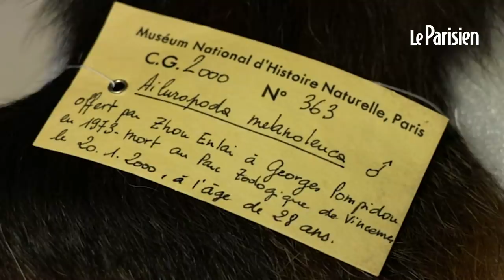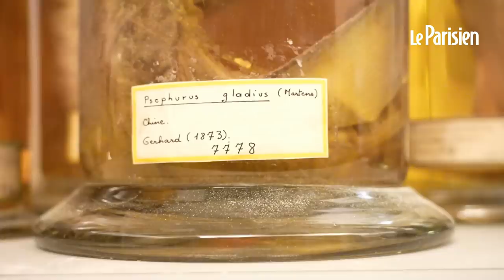Panda de Pompidou et Dodo... Dans la réserve souterraine du Muséum d’histoire naturelle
C’est un trésor bien caché, interdit au grand public et dissimulé plusieurs mètres sous l’esplanade de la grande Galerie de  l’évolution du Jardin des plantes à Paris. Dans une réserve souterraine de 6000 m2, sur trois niveaux, le Muséum d’histoire naturelle protège et conserve pas moins de 68 millions de spécimens de tout poil ( mammifères, oiseaux, reptiles…) naturalisés ou protégés dans des bocaux remplis d’alcool. Une collection précieuse pour les scientifiques, seuls autorisés à pénétrer en ces lieux pour leurs recherches, et inestimable pour notre humanité. Certaines espèces disparues, comme le célèbre dodo, le Dronte de Maurice,  qui s’est éteint à la fin 17e siècle, y sont conservées. Le Muséum détient d’ailleurs l’une des trois plus grandes collections naturalistes au monde (avec le Muséum de Washington DC et celui de Londres). Nous avons eu le privilège de la visiter. Reportage.